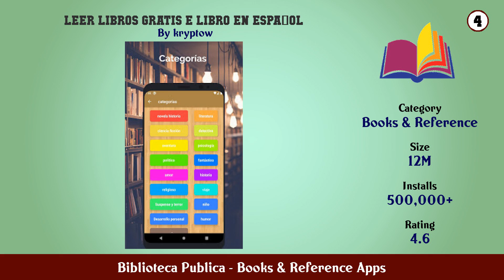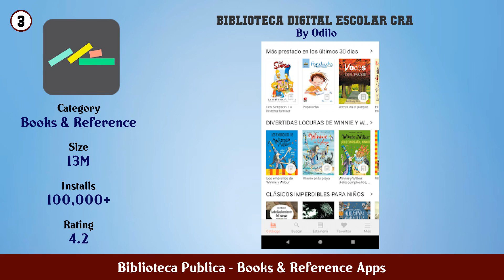Top 10 Biblioteca Publica Android Apps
In this video we have listed Top Biblioteca Publica Android Apps. This video is for information and reference purpose only.